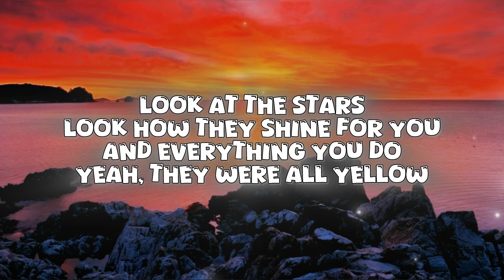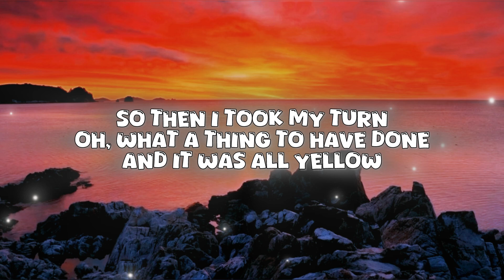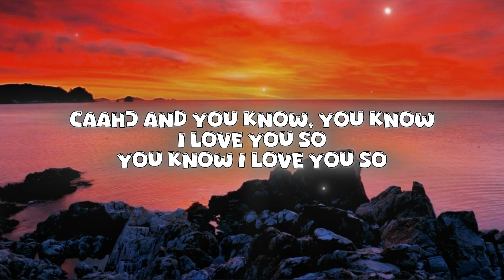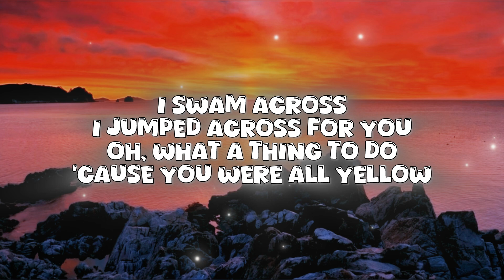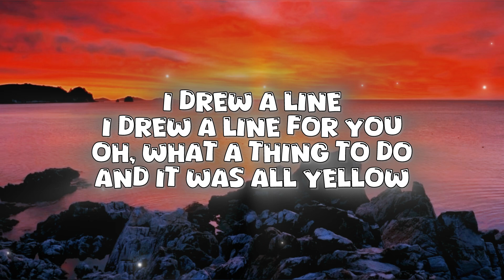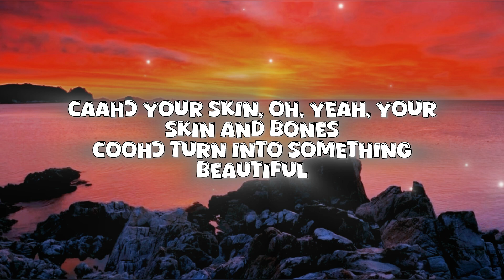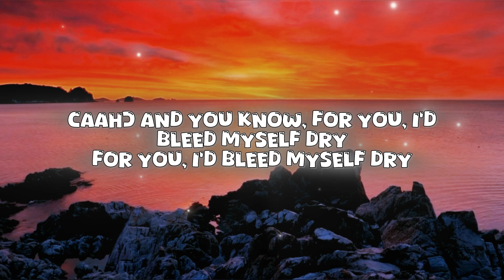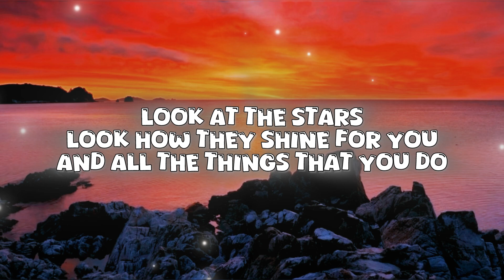Coldplay - Yellow (lyrics)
[Chorus: Chris Martin, Jonny Buckland & Will Champion]
(Aah) And you know, you know I love you so

(Aah) And your skin, oh, yeah, your skin and bones
(Aah) And you know, for you, I'd bleed myself dry